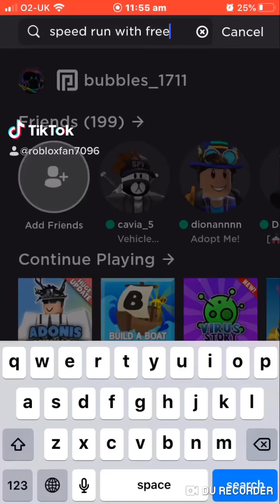Long roblox yee boi